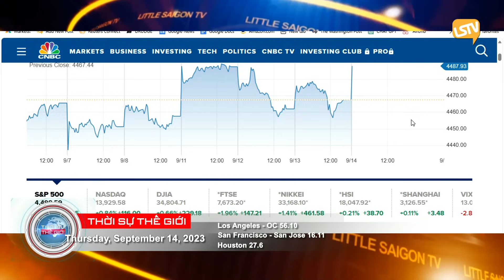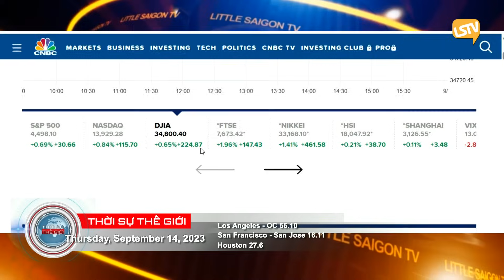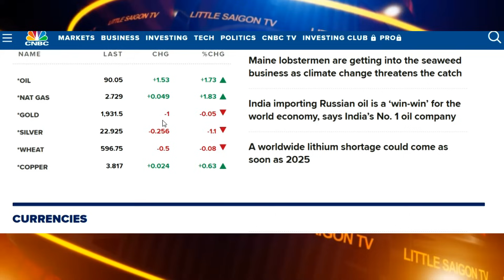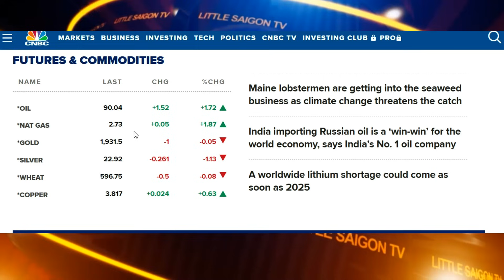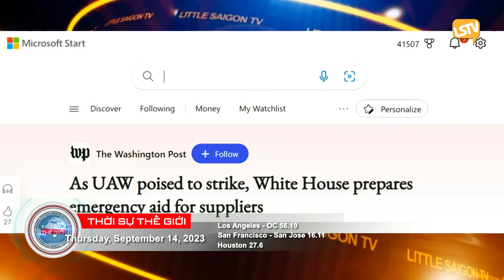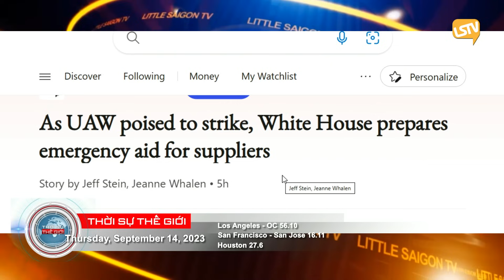Thời Sự Thế Giới P1 (09-14-23) Giá xăng sẽ tiếp tục tăng trong tương lai vì giá dầu tăng vọt